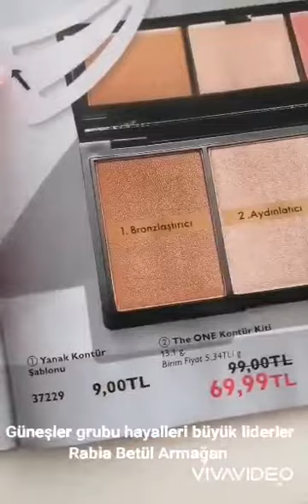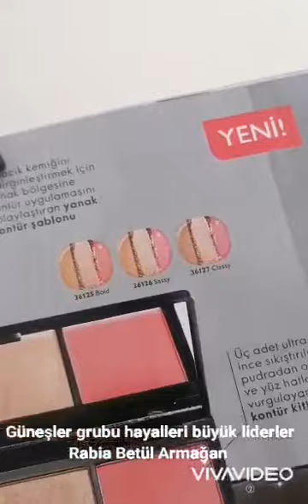Yüz hatlarını belirginleştiren (bronzlaştırıcı) aydınlatan renk veren (allık) 3 pudralı kontür kiti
The ONE Kontür Kiti ile bir profesyonel gibi yüz hatlarınızı vurgulayın! Üç adet ultra ince sıkıştırılmış pudradan oluşan kontür kiti ile hatlarınızı belirginleştirin, aydınlatın ve renk verin! İpeksi pudra formülündeki içerikleri ile kalıcı ve güvenli bir uygulama sağlayın. 3 kolay adımda harika görünün!

Oriflame profesyonel makyaj
Bronzlaştırıcı
Aydınlatıcı
Allık